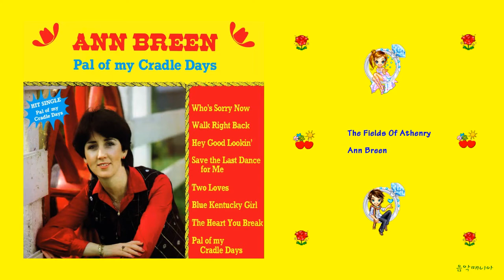Ann Breen - The Fields Of Athenry